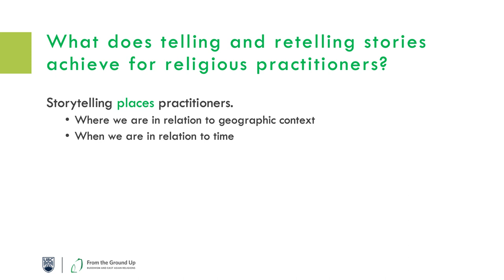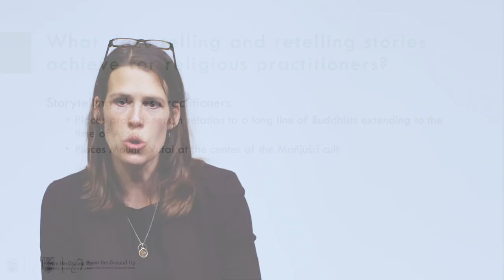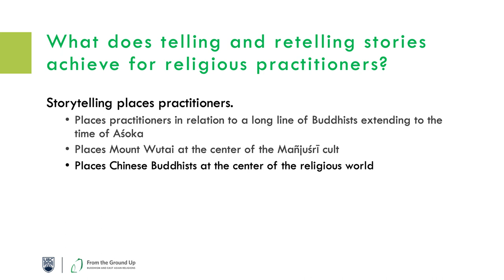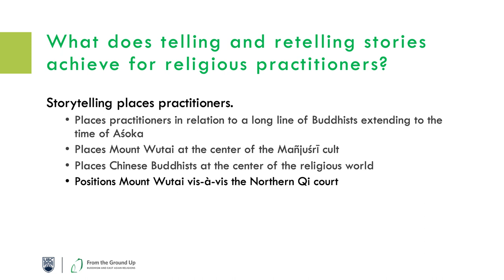Susie Andrews on What Does Telling and Retelling Stories Achieve for Religious Practitioners?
Susie Andrews shares her insight on the value of storytelling for religious practitioners and communities.